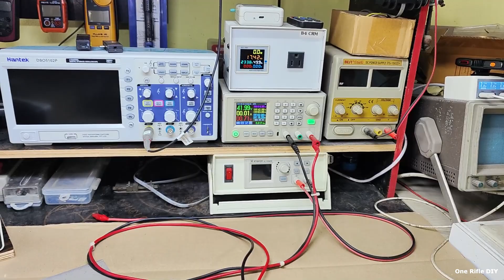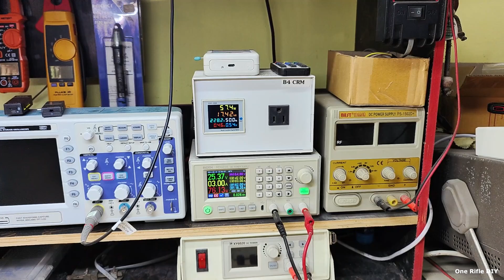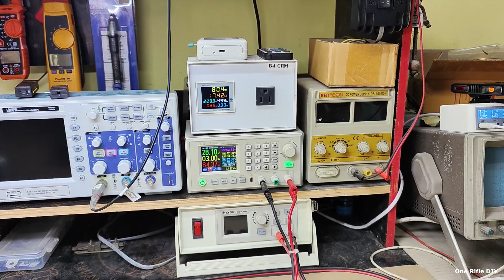กริดไทร์ 1000W 2ตัว ลูกค้าแจ้งว่าเออเร่อไม่รัน ตรวจเช็คแล้วตัวเครื่องทำงานได้ปกติ แต่พัดลมไม่หมุน